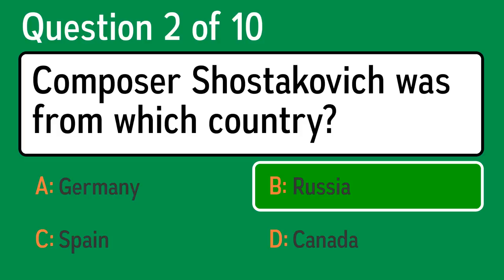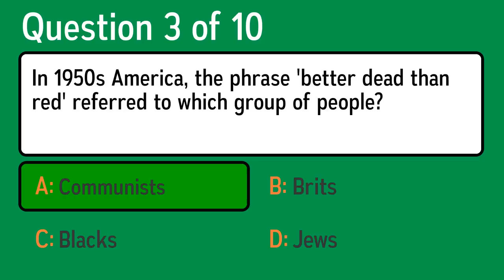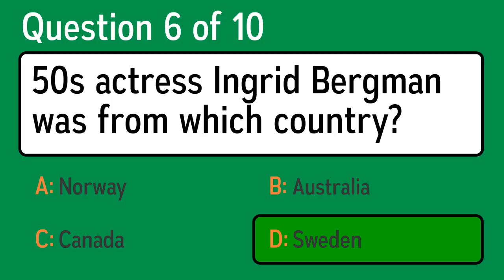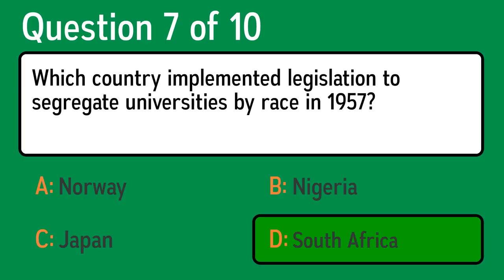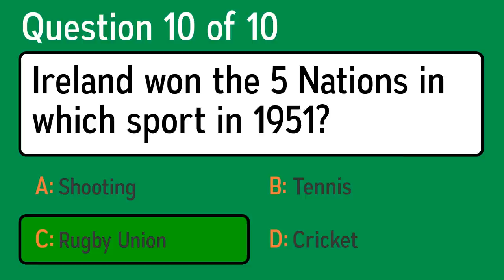Quiz About the 1950s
Question 1: What was the surname of Sugar Ray, a 1958 boxing champion?
 Answer a: Davidson
 Answer b: Anderson
 Answer c: Williamson
 Answer d: Robinson

Question 2: Composer Shostakovich was from which country?
 Answer a: Russia
 Answer b: Spain
 Answer c: Germany
 Answer d: Canada

Question 3: In 1950s America, the phrase 'better dead than red' referred to which group of people?
 Answer a: Jews
 Answer b: Blacks
 Answer c: Communists
 Answer d: Brits

Question 4: Who directed 1954 hit movie "Rear Window"?
 Answer a: Cecil B De Mille
 Answer b: Alfred Hitchcock
 Answer c: Orson Welles
 Answer d: William Wyler

Question 5: Elvis moved to Memphis in which US state when he was 13?
 Answer a: Mississippi
 Answer b: Missouri
 Answer c: Alabama
 Answer d: Tennessee

Question 6: 50s actress Ingrid Bergman was from which country?
 Answer a: Norway
 Answer b: Australia
 Answer c: Canada
 Answer d: Sweden

Question 7: Which country implemented legislation to segregate universities by race in 1957?
 Answer a: South Africa
 Answer b: Nigeria
 Answer c: Norway
 Answer d: Japan

Question 8: JD Salinger published a 1950s novel about a Catcher in the what?
 Answer a: Wheat
 Answer b: Rye
 Answer c: Potatoes
 Answer d: Corn

Question 9: What was the name of George VI's daughter who became Queen when he died in 1952?
 Answer a: Louise
 Answer b: Beatrice
 Answer c: Elizabeth
 Answer d: Victoria

Question 10: Ireland won the 5 Nations in which sport in 1951?
 Answer a: Rugby Union
 Answer b: Shooting
 Answer c: Tennis
 Answer d: Cricket